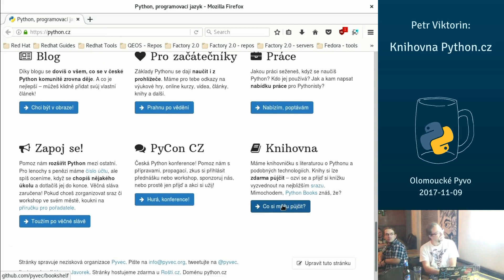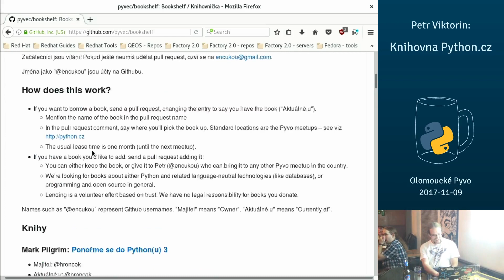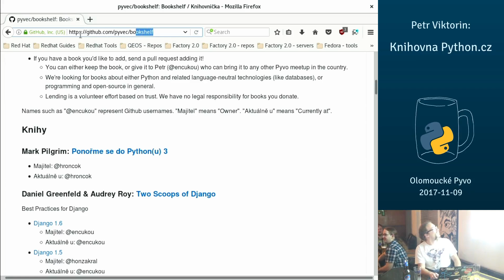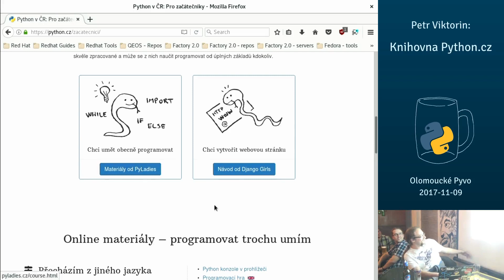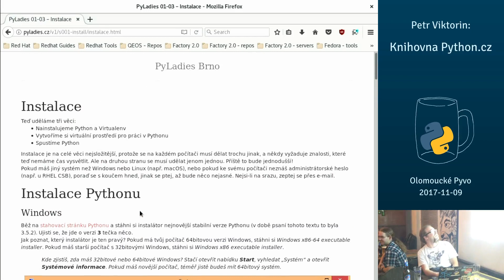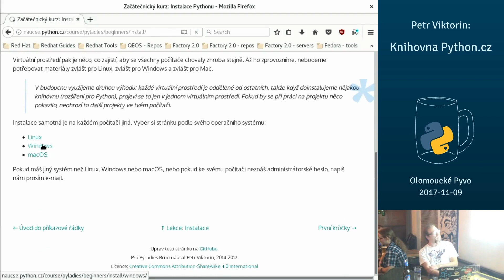Petr Viktorin – Knihovna Python.cz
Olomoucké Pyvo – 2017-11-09